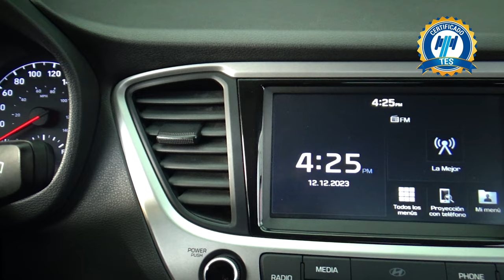Hyundai / Accent / 2020 - 24385